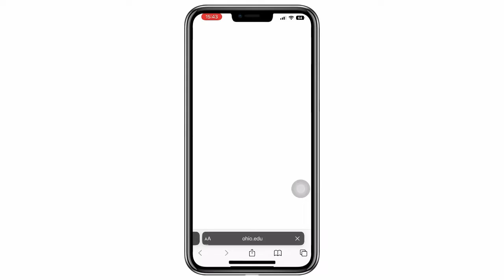[CampusXR] Ohio University | AR Bobcat Mascot